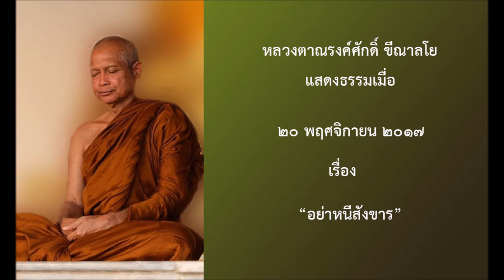171120A-4 อย่าหนีสังขาร - หลวงตาณรงค์ศักดิ์ ขีณาลโย